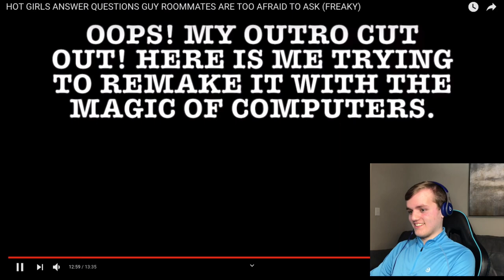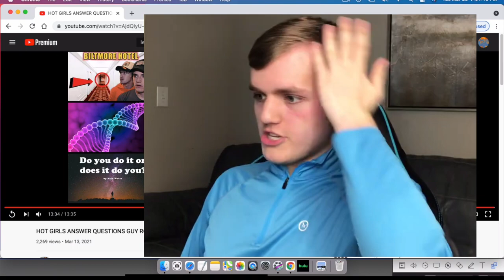reaction-HOT GIRLS ANSWER QUESTIONS GUY ROOMMATES ARE TOO AFRAID TO ASK FREAKY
original video made by Leah Latino so this is my first time reacting to Leah Latino so yeah so I wanted to try again because I didn’t uploaded my first reaction video to Leah Latino so this time this is my first time reacting to Leah Latino so I hope y’all did enjoyed me reacting to Leah Latino and give it a like and a subscribe if y’all enjoy me reacting to Leah Latino for the first time I had to give her support on her YouTube channel and the way she talks is so cute and so adorable like Leah is but still I hope y’all did enjoyed my Reaction video to Leah Latino so enjoy it and see what you think of it and everything